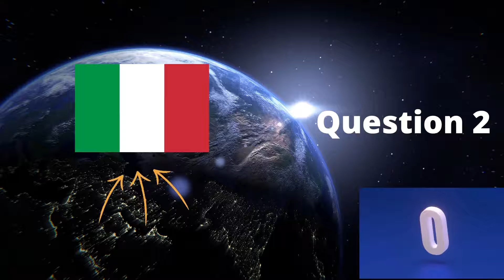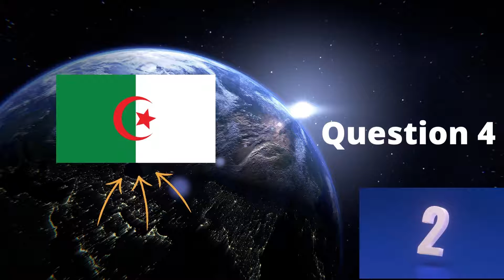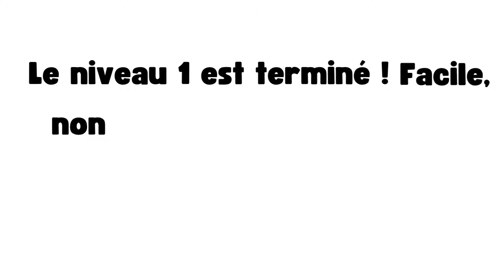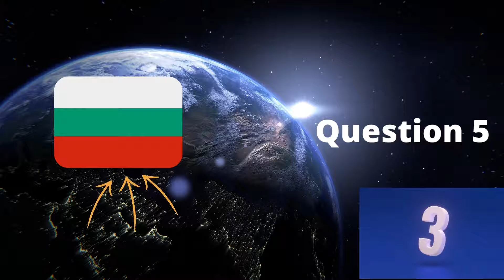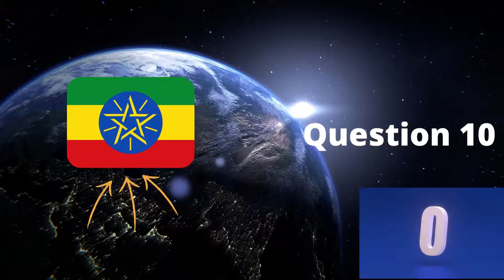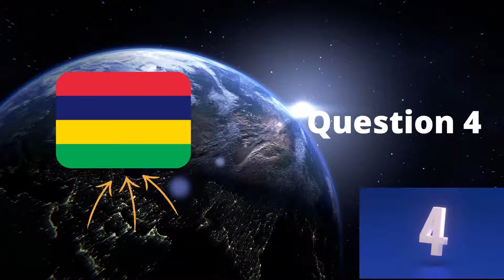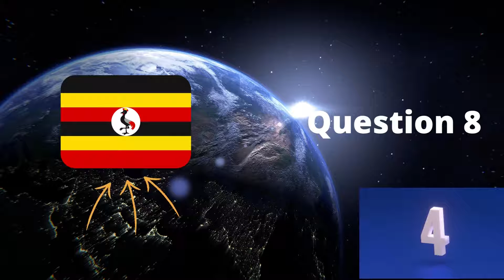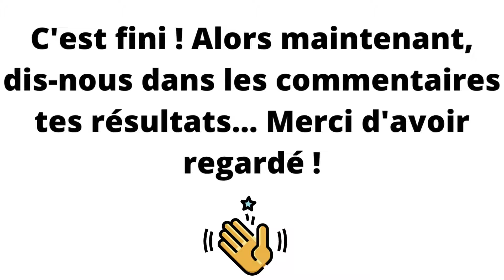Quizz sur les drapeaux du monde-Réussiras-tu le niveau 3?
Bonjour, aujourd'hui nous postons une vidéo ou vous pouvez apprendre votre connaissance  sur les drapeaux du monde... Il y'a 3 niveaux : Facile, moyen et difficile.
Et puis n'oublie pas de mettre tes résultats dans les commentaires !